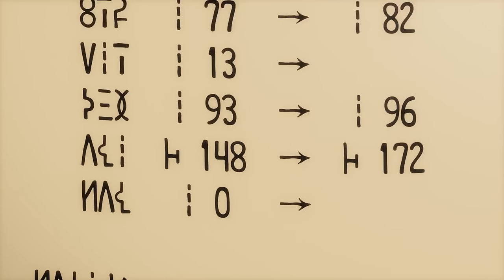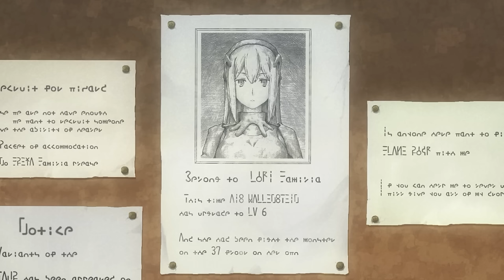TỔNG HỢP "Hầm ngục tối | Season 1+2+3+4 | AL Anime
Trở thành AL Family để có thể xem nhiều video hơn nữa nhé

Kịch bản: T
Vocal: A
Edit: T

0:00 Intro
6:05 Season 1
29:16 Season 2
51:50 Season 3
1:15:27 Season 4

Chào mừng các bạn đã đến với AL Tổng Hợp , Bọn mình sẽ tổng hợp các video tóm tắt Series Anime  thành 1 Video để mọi người tiện theo dõi...

Chúc các bạn có phút giây thử giãn với AL Tổng Hợp

AL Tổng Hợp không sở hữu bất kì hình ảnh nào.